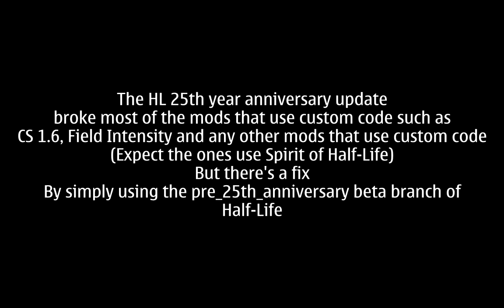How to fix Half-Life mods after 25th Year Anniversary update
Valve released the 25th year anniversary update, and it broke mods that uses custom code like Counter-Strike, Field Intensity and Invasion.
You can't get the features from the recent update but it's better than nothing
I made this video to help people so they can enjoy with their mods until a fix.